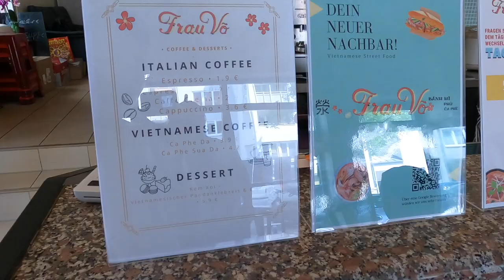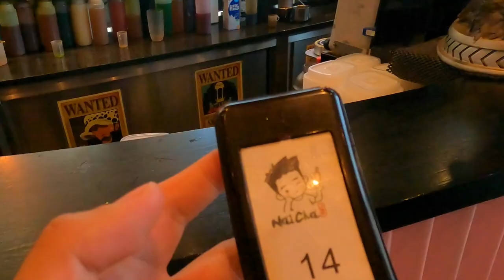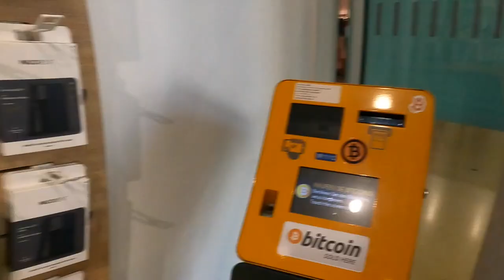5,0 ⭐️ BANH MI & ERSTES MAL IM LEBEN BINGSU EIS?!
euda wir checken heute einen Laden ab der noch 5,0 Bewertung hat & die Jungs essen zum ersten Mal im Leben Bingsu Eis...